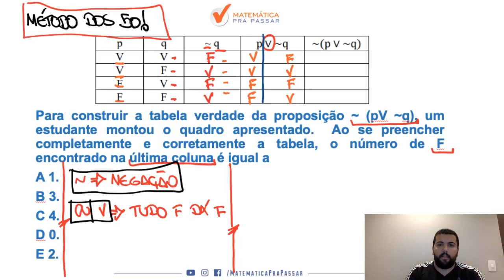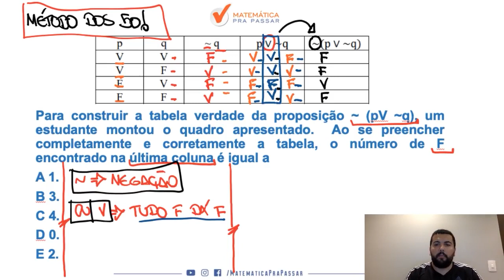Raciocínio Lógico para MP SP |Dica 98| Tabela Verdade nunca foi tão simples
Raciocínio Lógico para MP SP |Dica 97| Faça isso em Lógica de Argumentação